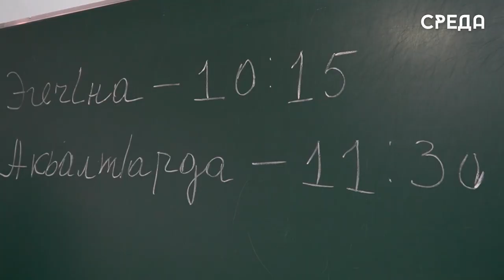Дагестан отмечает Международный день родного языка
Ежегодно, 21 февраля, в России отмечается Международный день родного языка. Россия является многонациональной страной. Здесь в мире и согласии проживают 193 народа, около 40 из которых проживают в Дагестане и говорят на своих национальных языках - аварском, табасаранском, лезгинском, лакском и многих других. Стоит отметить, что Правительство региона прикладывает все усилия, чтобы не только сохранить родную речь, но привить к ней любовь у детей.